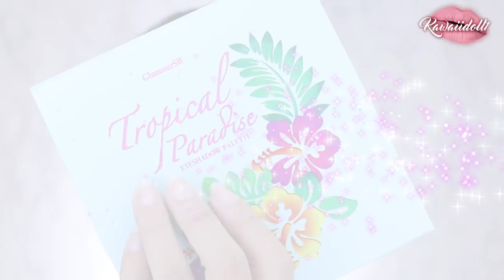TROPICAL EYES 🎀MAQUILLAJE TROPICAL COLORIDO